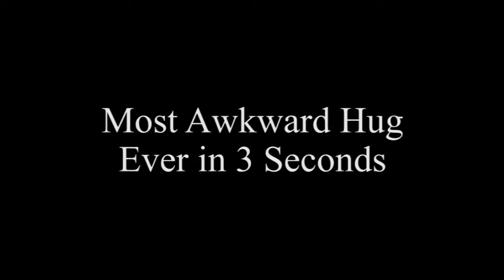Parent Help Video - Bloopers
Bloopers are funny to the people who filmed it.